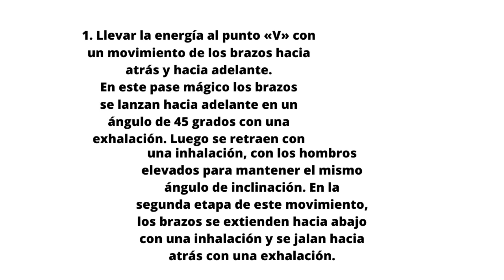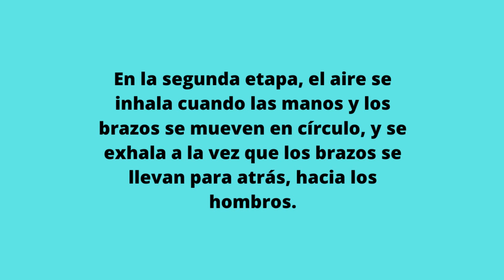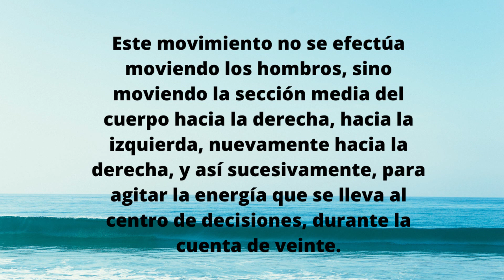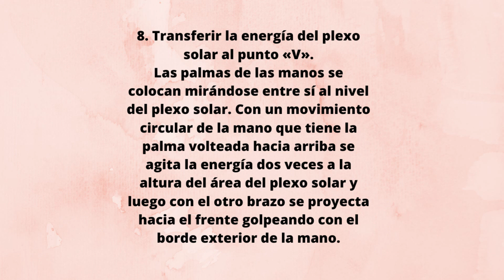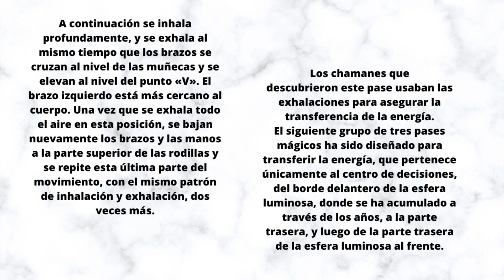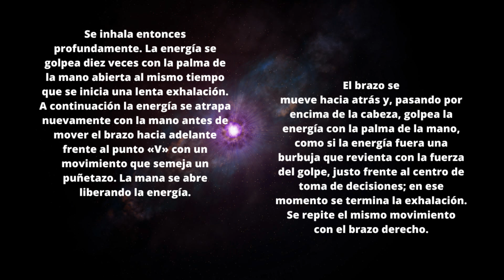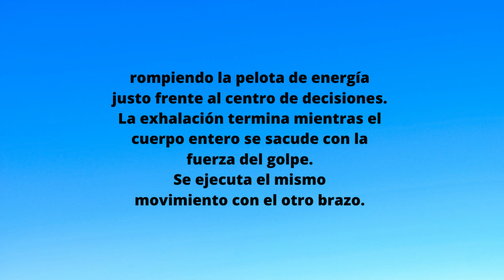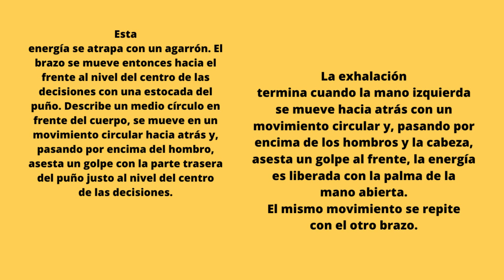EL SILENCIO INTERNO CARLOS CASTANEDA CUARTA PARTE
EL SILENCIO INTERNO CARLOS CASTANEDA CUARTA PARTE. Pases mágicos que ayudan a recapitular. La recapitulación está íntimamente relacionada con la respiración. Los chamanes aseguran que la respiración, al ser una función mágica de sostén de la vida, también facilita la recapitulación.
La parte central de los pases mágicos que ayuda a recapitular es la respiración.la serie de westwood el propósito de esta elucidación ha sido presentar lo que don Juan llamaba los cinco intereses de los chamanes del México antiguo presentó los siguientes puntos de interés a sus discípulos los pases mágicos el centro de decisiones la recapitulación El ensueño y el silencio interior en el mismo orden en que los he explicado dijo que esta secuencia era un arreglo al que habían llegado esos chamanes de la antigüedad según y conforme a su entendimiento del mundo a su alrededor. Don Juan explicó que uno de los descubrimientos más asombrosos de esos chamanes fue la existencia de una fuerza aglutinante que une los campos energéticos creando unidades concretas y funcionales dijo que esos chamanes describían esta fuerza como una vibración o una condición vibratoria que se extiende a través de diferentes grupos de energía y al saturarlos los une dijo que los pases mágicos cumplen con la función de esta condición vibratoria y que su propósito era saturar a sus discípulos con ellos siguiendo el mismo patrón utilizado por los chamanes de tiempos remotos

2°. ✓ Dale Click a la campanita, elegí: GUARDAR TODAS LAS NOTIFICACIONES DE ESTE CANAL 👈 Mi facebook